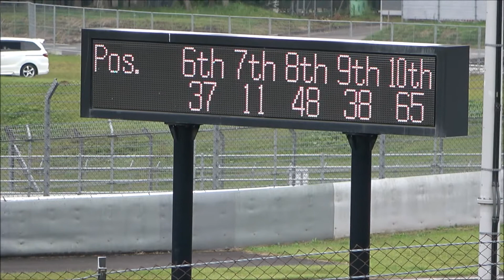KYOJO CUP 公式予選 富士スピードウェイ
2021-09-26 KYOJO CUP 第3戦予選走行